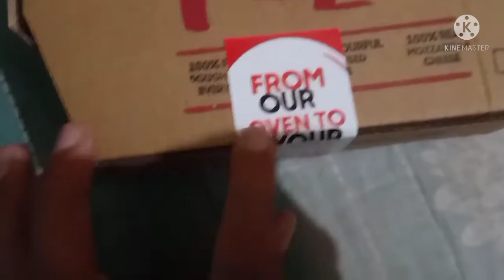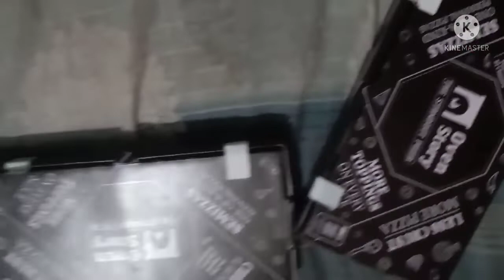pizza hut vs oven store 🍕